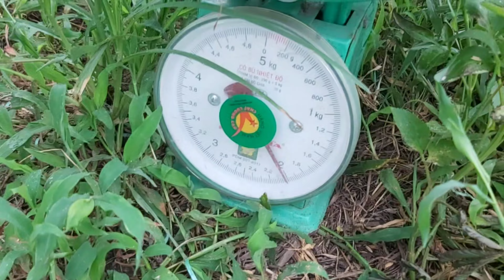Đặt Bẫy Rắn|Giăng Bẫy Bắt Con Rắn Khủng Nơi Căn Chòi Lá Bỏ Hoang|Hoang Anh Vlog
Video trước hoàng anh có nói tại căn chòi này thấy da rắn to lắm, sau bao ngày giăng bẫy quanh khu vực căn chòi lá bỏ hoang cuối cùng hoàng anh cũng bắt Được con rắn hổ vện này rồi cả nhà ạ,

Mọi đóng góp ý kiến vui lòng bình luận dưới cuối video bạn đang xem để kênh ngày càng hoàn thiện hơn

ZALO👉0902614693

VIDEO thuộc bản quyền kênh Hoanganh vlog
Vui Lòng Không Reup
No Reup